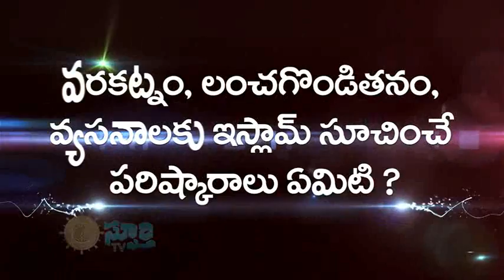Babu Bhai Sphoorthy TV promo